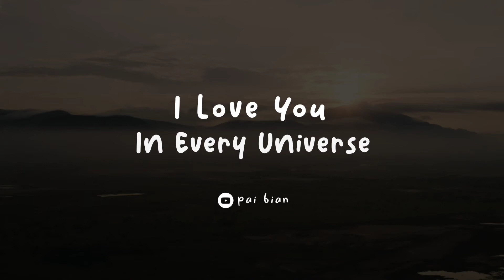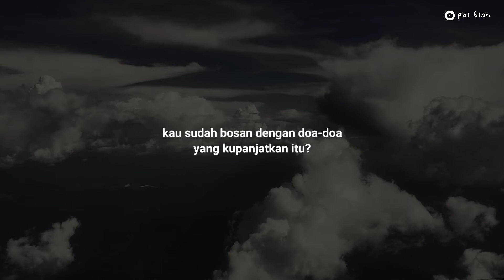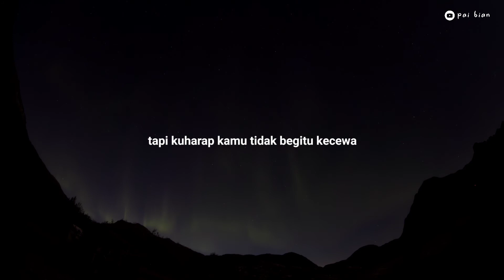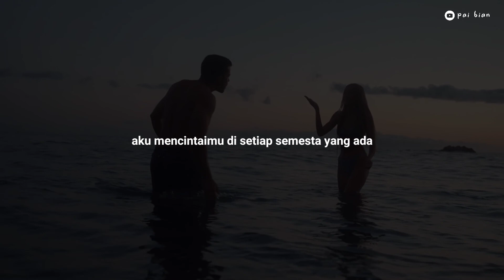I LOVE YOU IN EVERY UNIVERSE : Puisi Pai Bian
i love you in every universe

kali ini pai bawakan puisi soal kata-kata yang sedang ramai diperbincagkan di internet, yaitu I LOVE YOU IN EVERY UNIVERSE yang ramai karena diucapkan oleh Dr Strange di film terbarunya dengan versi pai sendiri diiringi oleh lagu Until I found You Stephen Sanchez versi cover bella.

tapi aku mau minta maaf karena entah kenapa rekamannya jadi sedikit kurang jelas, mungkin karena terlalu dekat saat recordnya, huhu, maafin. akan aku perbaiki di video-video berikutnya!!

poem by Pai Bian
voice by Pai Bian

Puisi Pai Bian | Musikalisasi Puisi I Love You In Every Universe Dr Strange | Pai Bian